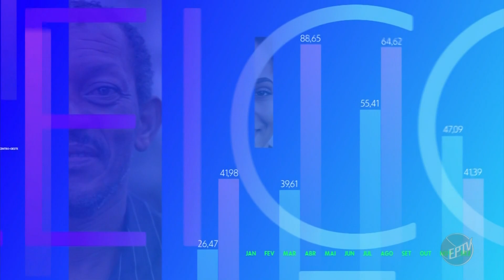Eleições 2022: Vinheta Completa do Debate s/marca Globo (25/09/22)